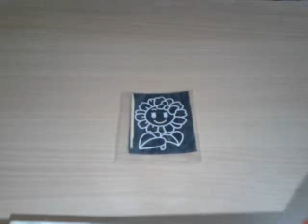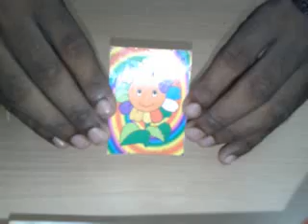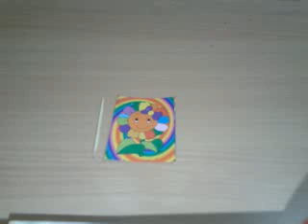How to Scratch Colorful and Funny Scratch Cards - Part 1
How to Scratch a Colorful Scratch Card. Beautiful and Colorful Scratch Cards  - Part 1.